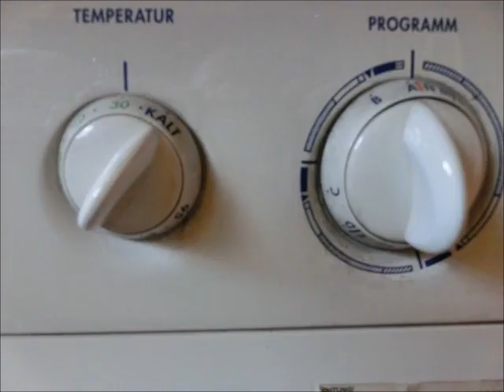LEGO 12V Schienen blau 750 751 755 756 70er Reinigung alt Tip YellowSteiny